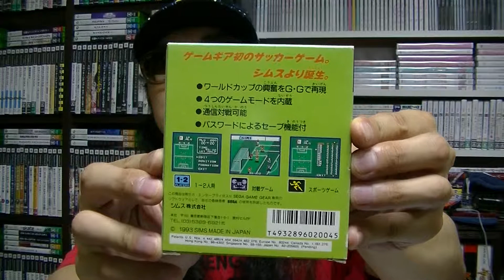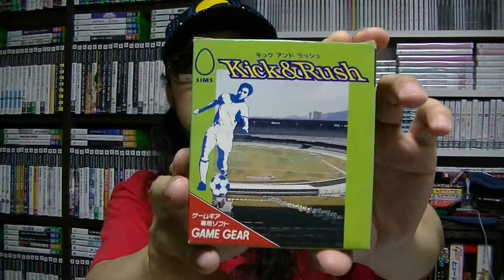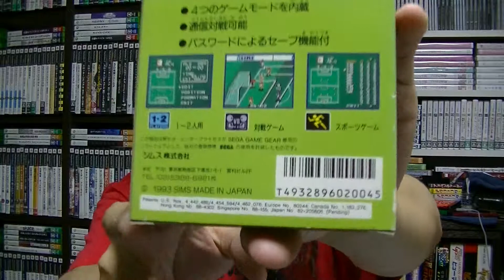【さけかん学院】パッケージの授業『キック＆ラッシュ』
『キック＆ラッシュ』（ゲームギア）